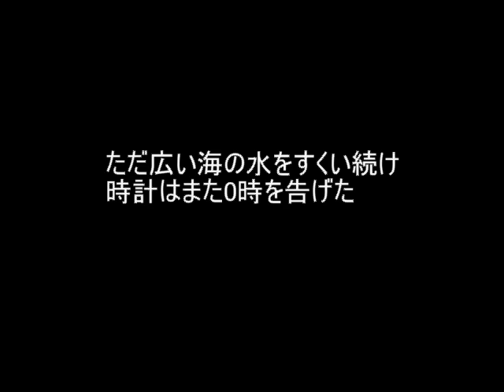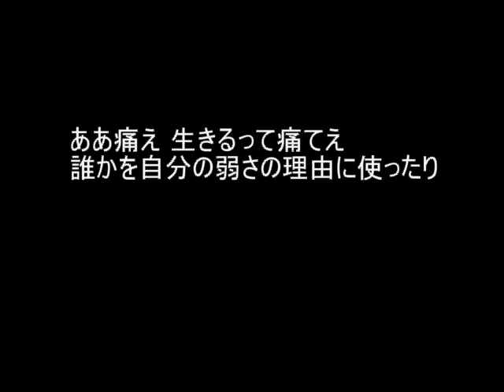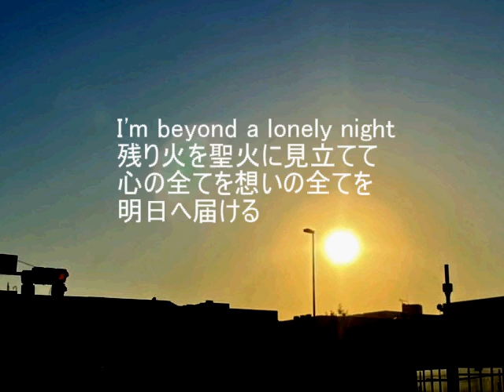Higher Self 【Hiroshi Yoshimura Music】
Higher Self

Words & Music & Arranged　by  Hiroshi Yoshimura

転んだいつかをきっかけに 喜劇の幕は開けた
薄汚れた空はそっと 酸性の雫を垂らしてる
聴こえない時の進む音に怯えて眠りについた
全ては正解で不正解で 試されてる気がして

君が言った様に 意味があった様に
報いに逢いたくて遭いたくなくて
ただ広い海の水をすくい続け
時計はまた0時を告げた

My Mr.Hungly Heart 軋む現在にもがいて
踏み続けるペダル 今以上の僕に出逢う為
I'm beyond a lonely night 残り火を聖火に見立てて
心の全てを想いの全てを明日へ届ける
鼓動が消えるまで

レンズの度は調整され 目的地がぼやける
必要な名誉は不明瞭で 何だか分からねえな

陽に焼き尽くされ 雨乞い繰り返し
眩暈の中また旅に出る
コップに根こそぎ本当を絞って
ここにいるってただ感じたくて

Your Mrs.Painful Days 俯きがちな世界じゃ
掃いて捨てる程 悲しみなんてあるから さあ顔を上げよう

ああ痛え 生きるって痛てえ
誰かを自分の弱さの理由に使ったり
でも行きてえ 気持ちいい未来に
何度も突き破って 突き破って

Higher Self

Someday when I fell, the comedy began.
The dingy sky gently hangs acidic drops
I fell asleep because I was frightened by the sound of the time when I couldn't hear it.
I feel that everything is correct and incorrect

As you said, as it made sense
I didn't want to meet you because I wanted to be rewarded
Just keep scooping the water of the wide sea
The clock also announced midnight

My Mr. Hungly Heart Struggling to the present
Pedal that keeps stepping on to meet me more than now
I'm beyond a lonely night
Deliver all of your heart to tomorrow
Until the heartbeat disappears

The degree of the lens is adjusted and the destination is blurred
The required honor is unclear and I don't know what it is

Burned out in the sun and repeatedly begging for rain
Go on a journey again in dizziness
Uprooted in a cup and squeezed the truth
I just want to feel here

Your Mrs.Painful Days In a world that tends to look down
I'm so sad that I can sweep it away, so let's raise my face

Oh hurts, it hurts to live
Use someone as a reason for your weakness
But go, for a pleasant future
Break through many times